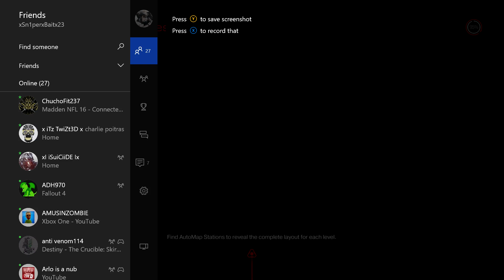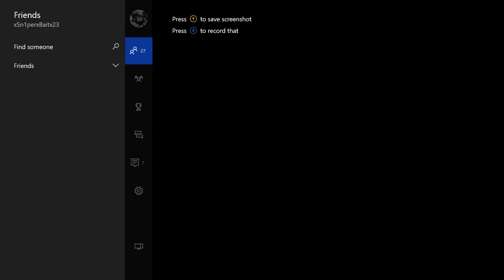Doom - Part 12 Mars falls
Mars is in shambles and we are on the hunt for Olivia